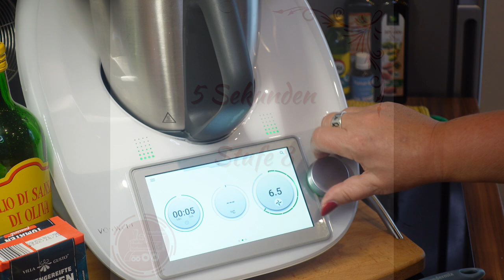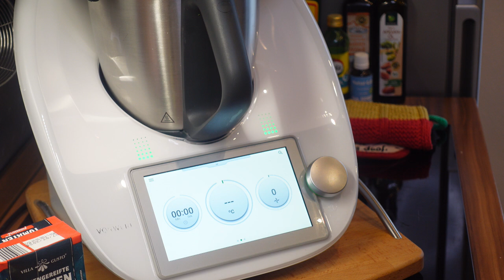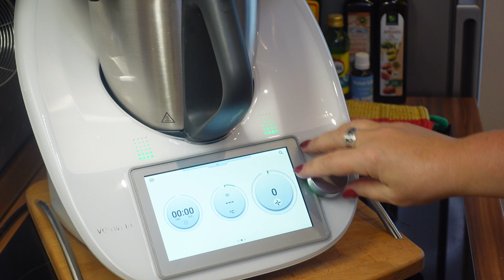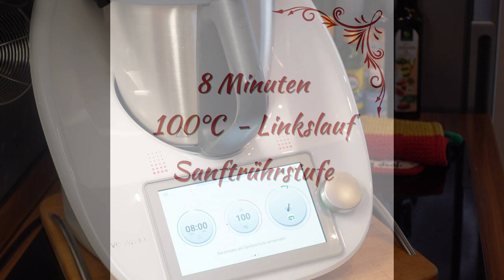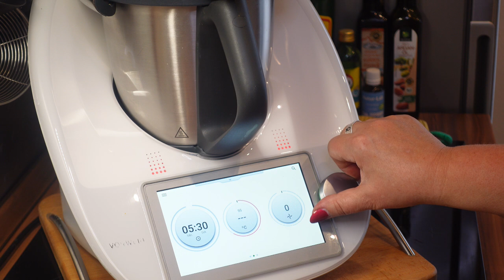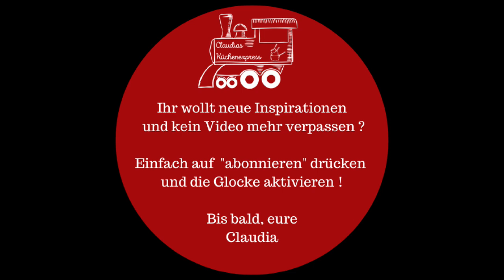🤩Unfassbar lecker - HÄHNCHENGESCHNETZELTES mit Zucchini ... Thermomix® TM6,TM5, TM31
Es geht schnell, ist einfach und ist dabei so irre lecker, dass man danach noch den Teller abschlecken  mag.😋👍🏼

Rezept für Thermomix® TM6,TM5, TM31:
Für ca. 6 Personen
½ Bund glatte Petersilie, 5g
20 g Olivenöl
1 Packung passierte Tomaten (500 g),
150 g Wasser
1 TL Salz
1 TL getrockneter Thymian
600 g Hähnchenbrust ( in Streifen schneiden )
2 Lauchzwiebeln, nur das Grüne ( in Ringe schneiden )
350 g Zucchini ( in Würfel schneiden )
30 g Speisestärke
200 g Schlagsahne

5 g glatte Petersilie in den Mixtopf geben.
5 Sekunden / Stufe 8 – umfüllen

Die Zwiebel und die Knoblauchzehe in den Mixtopf geben.
5 Sekunden / Stufe 5 - alles mit dem Spatel nach unten schieben
20 g Öl zufügen.
3 Minuten / Varoma / Stufe 1
Die passierten Tomaten, Wasser, Salz, Pfeffer, Paste für Gemüsebrühe und Thymian dazugeben.
3 Minuten / 100 °C / Linkslauf - Stufe 1

Hähnchenbruststreifen ebenfalls in den Mixtopf füllen.
8 Minuten / 100 °C / Linkslauf – Sanftrührstufe
Zucchini und Lauch mit hinein geben.
6 Minuten / 100 °C / Linkslauf - Sanftrührstufe

Speisestärke mit Wasser glattrühren und zusammen mit 200 g Sahne in den Mixtopf geben.
4 Minuten / 100 °C / Linkslauf - Sanftrührstufe
Mit zerkleinerte Petersilie bestreuen und mit Reis oder Nudeln servieren.

MEINE  EMPFEHLUNGEN:
* Nicer Dicer